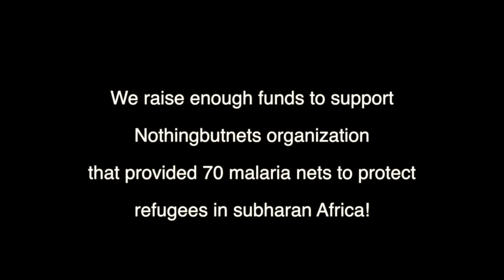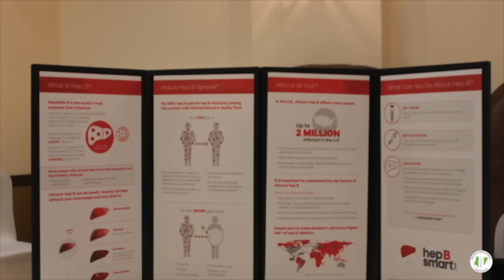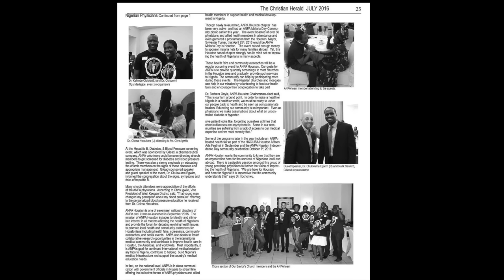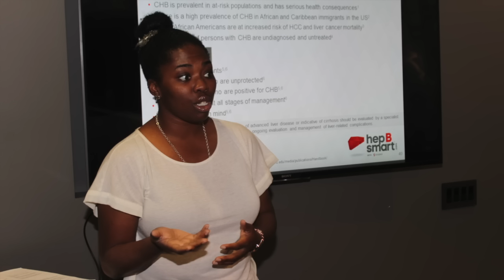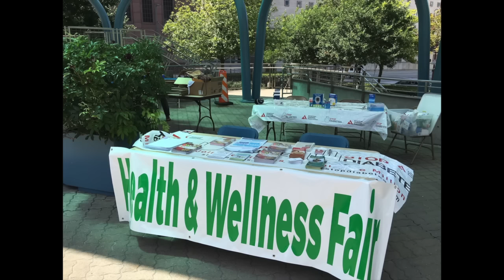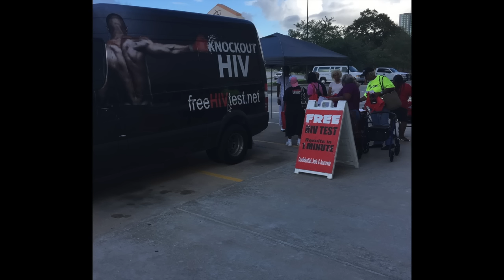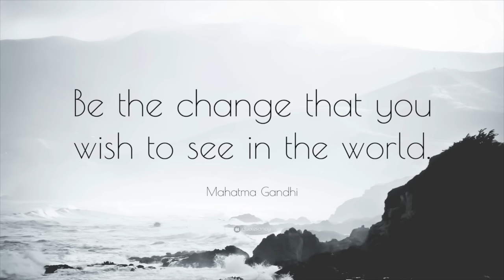ANPA Houston Dec 10 gala video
This is the best online medical lectures site, providing high quality medical and nursing lectures for students across the globe. Our lectures are oversimplified for adequate learning, less memorization and proper understanding of difficult concept in clinical medicine.